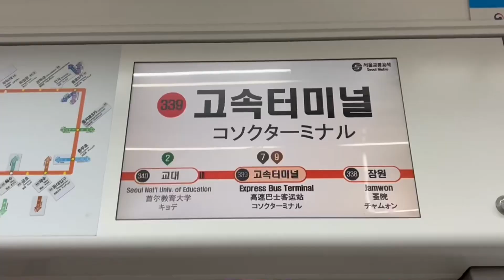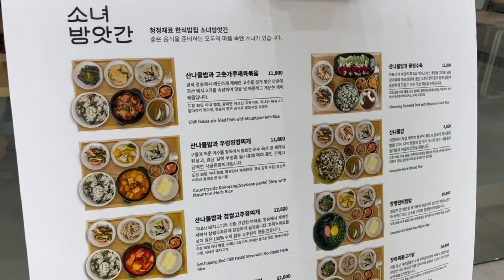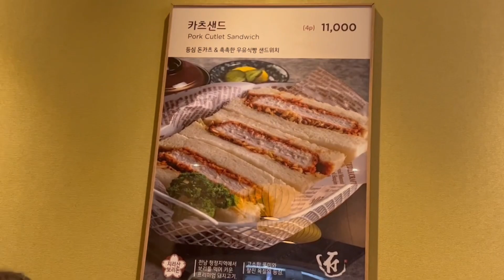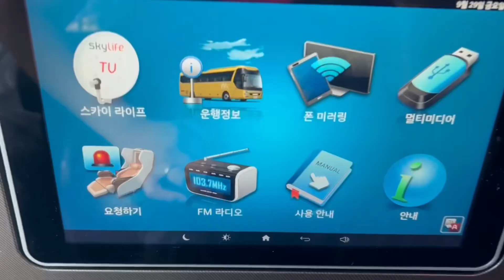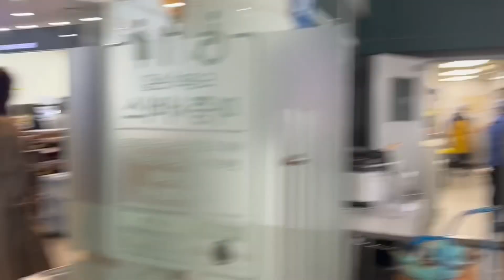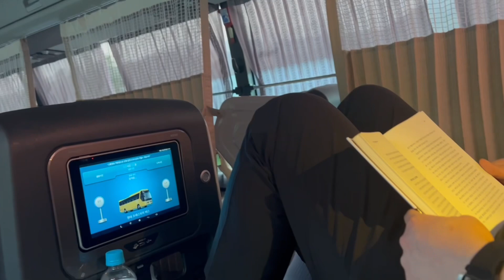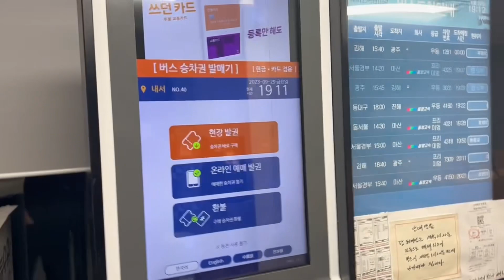Vlog 🇰🇷 Así es la experiencia de viajar en bus premium en Corea!